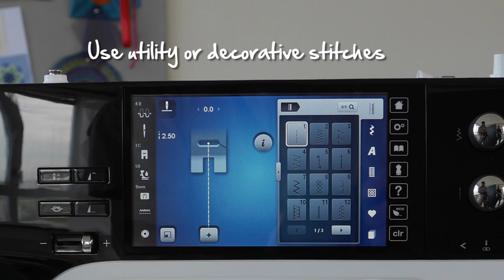Tutorial: how to bind edges with the BERNINA binders no. 87 and 88 with binder feet no. 95 and 95C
The binders no. 87 and 88 are used with BERNINA binder foot no. 95. Binder no. 87 lets you bind fabric edges with pre-folded bias tape, while no. 88 is suitable for working with unfolded ribbon. Both binders are available for ribbons of different strengths. Our video tutorial will guide you through the various preparatory steps and show you practical design examples of how you can sew perfect bound edges and corners -- ideal for a variety of décor ideas and accessories.

You can find more high-quality BERNINA accessories and lots of helpful information